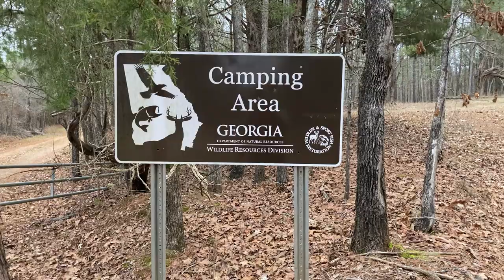Vanlife: Georgia and the Bike Chain Fix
Meg and the dogs find a stellar camp location in Northern Georgia. The weather is good enough for biking, so it is finally time to fix the bike chain that got rusted over from exposure to snow in New England.